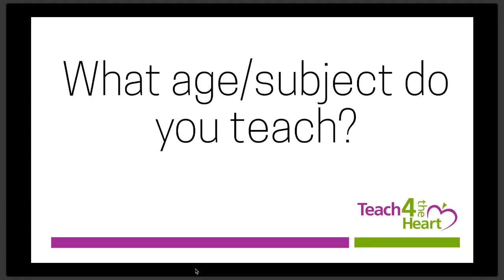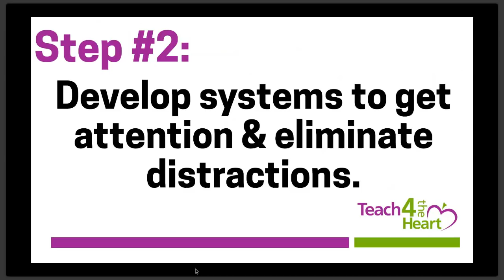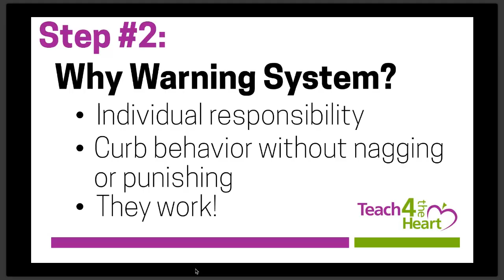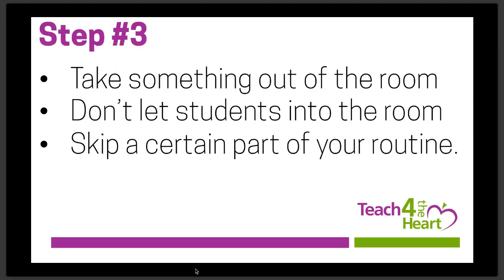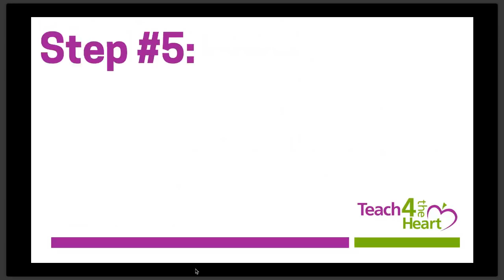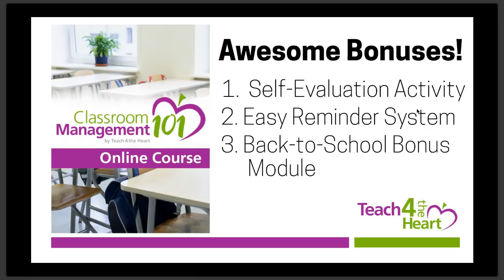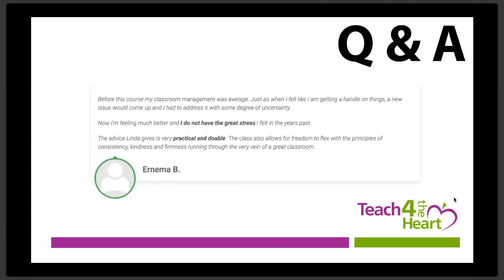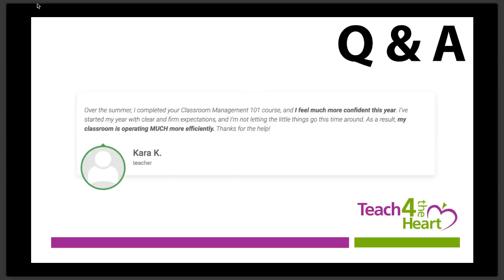Classroom Management Solutions training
Discover a simple 5-step plan to regain control of your classroom - starting the very next day.

Classroom management training for teachers